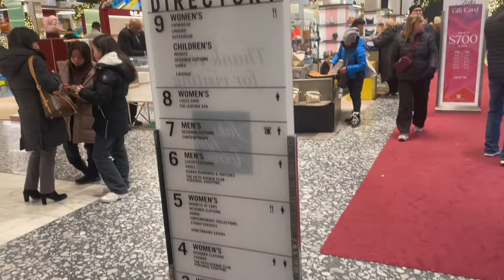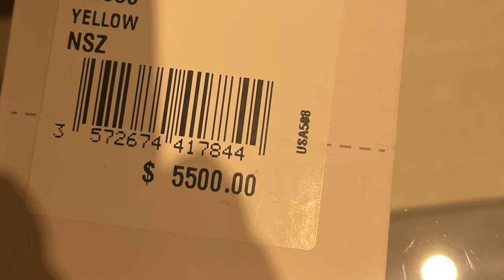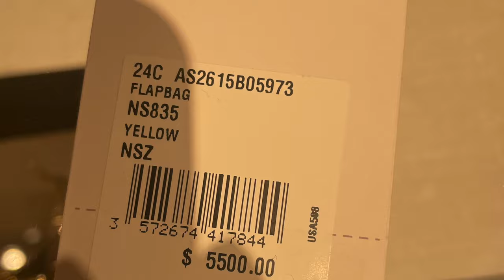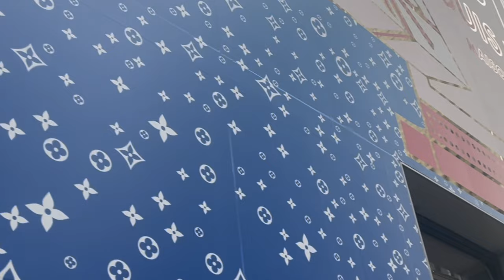Holiday shopping at Saks Fifth Avenue